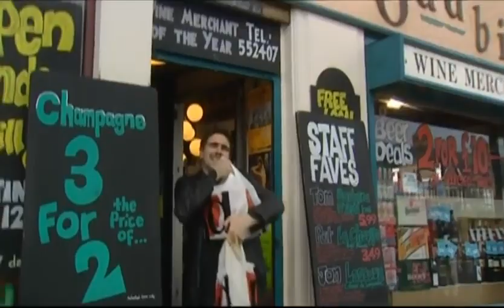Three Plus One . Английский фильм 1-й эпизод (Beginner стартовый уровень)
Этот фильм с английскими субтитрами состоит из четырёх эпизодов , каждый эпизод имеет свою степень сложности : Beginner (стартовый) , Elementary(простой) , Pre-Intermediate (начальный средний) , Intermediate (средний).
 Данный эпизод представляет стартовый  уровень Beginner .